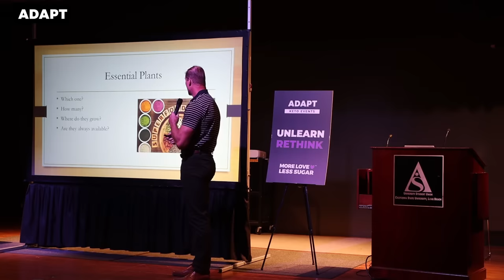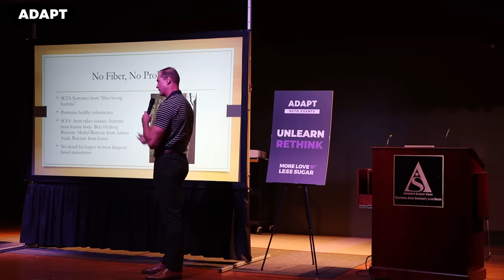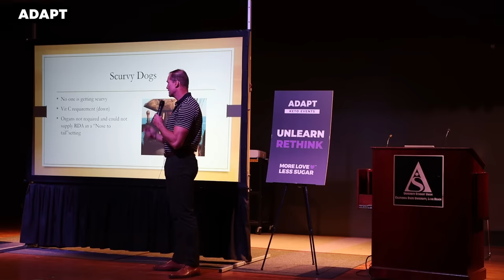The TRUTH About The CARNIVORE DIET! — Dr. Shawn Baker [Adapt Events]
Watch the renowned author of The Carnivore Diet unpack the controversial topic of meat vs plant-based foods and much, much more.

Do you want to know more about the low-carb keto way of living?

💜 Adapt Nutrition 👇
Browse our range of low-carb keto products: